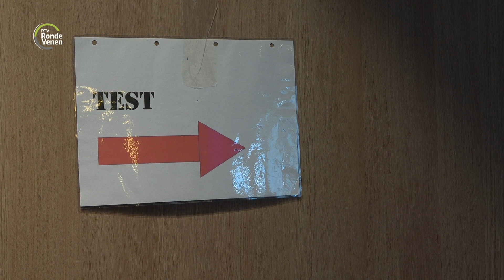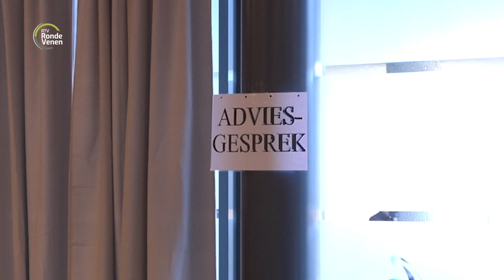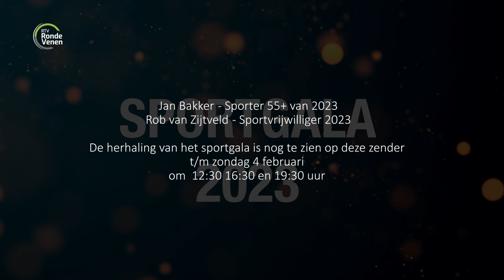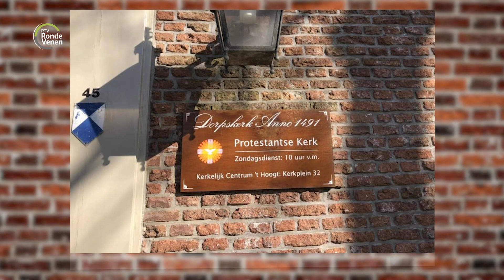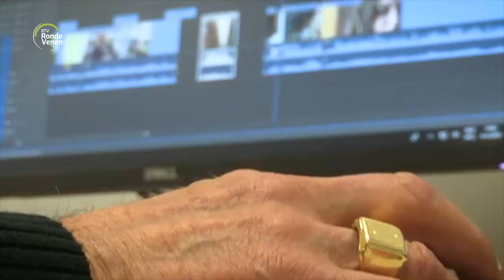Nieuwsronde 03 [31 januari 2024]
Deze week in Nieuwsronde 3:  ++   De eerste maand zonder mobiel op school   ++   Vitaliteitstest voor senioren   ++   Het sportgala 2023   ++   Dorpskerk Abcoude onder handen genomen

++   Ook het VLC heeft het mobieltje in school in de ban gedaan. We zijn een maand verder en vragen naar de ervaringen.
 ++   Bijna 100 senioren zetten in het Veenweidebad hun beste beentje voor bij2 een vitaliteitstest.
++   Tijdens een zeer drukbezocht Sportgala zijn vrijdagavond 26 januari de winnaars van de Sportverkiezingen 2023 bekendgemaakt. De herhaling is nog te zien tot zondag 4 februari op RTV Ronde Venen
++   Dorpskerk Abcoude krijgt een nieuwe vloer. Alles eruit, inclusief grafstenen. Met ook een vloerverwarming maken ze een grote slag in energiebesparing en duurzaamheid.